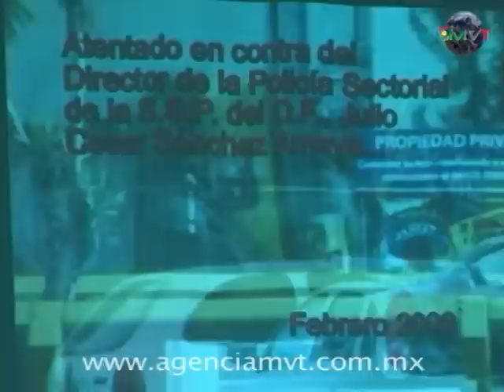CAPTURAN CULPABLE DEL ATENTADO CONTRA EL JEFE DE SEGURIDAD PUBLICA DEL DF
TOLUCA, México.31 Marzo 2011- La Procuraduría General de Justicia del Estado de México presento a Gerardo Antonio Sánchez Montoya presunto responsable del atentado contra el Director de Seguridad Pública del Distrito Federal, Julio Cesar Sánchez Anaya, en el año 2008.